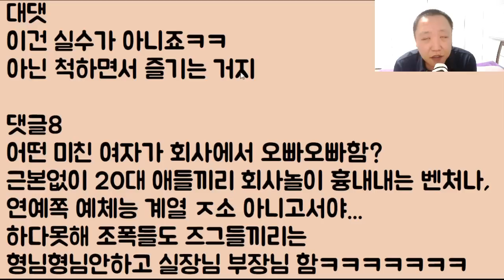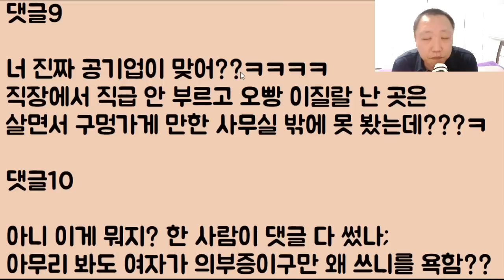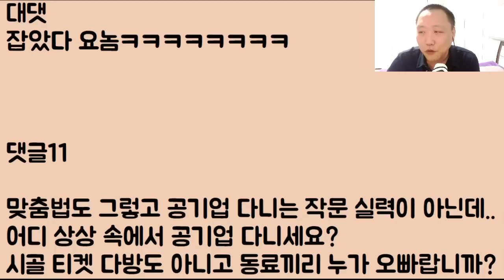[혼미새ㅋㅋㅋㅋㅋㅋ] 회사 동료가 평소 저한테 오빠 오빠 하는데요 저는 아무런 감정이 없는데.. 여친이 질투를 해요 이거 의부증이죠????